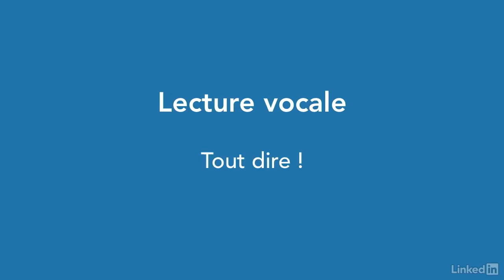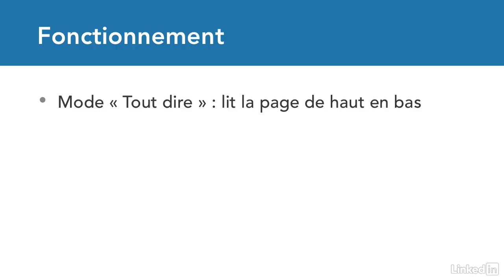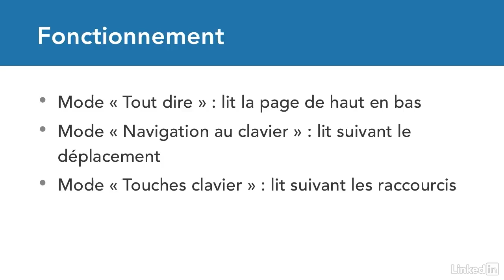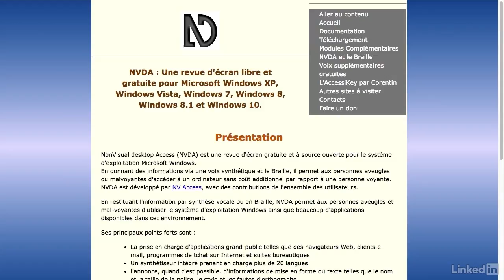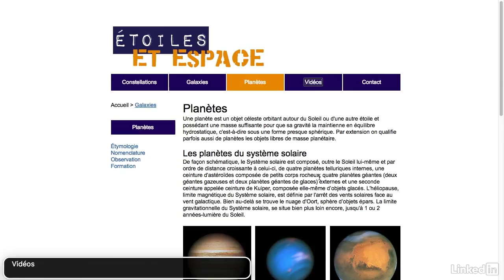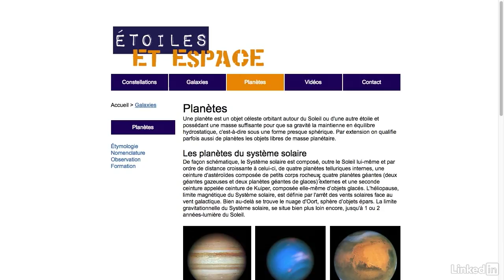Tutoriel Fondamentaux de l'UX : Mettre en place une lecture vocale | video2brain.com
Apprenez à intégrer les implications des logiciels de lecture écran. Prenez les exemples de Voice Over sur Mac OS ou de NVDA sur Windows.

Ce tutoriel est un extrait de la formation intitulée « Les fondamentaux de l'UX : L'accessibilité » , réalisée par le formateur expert Didier Mazier chez video2brain.com.